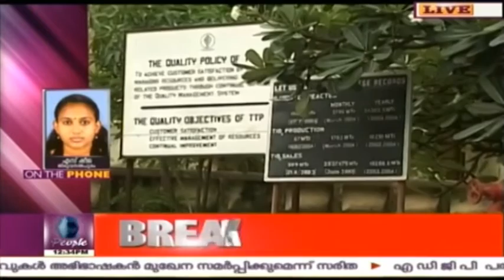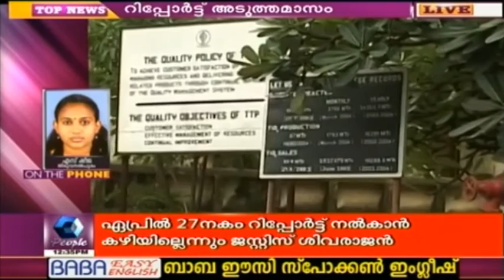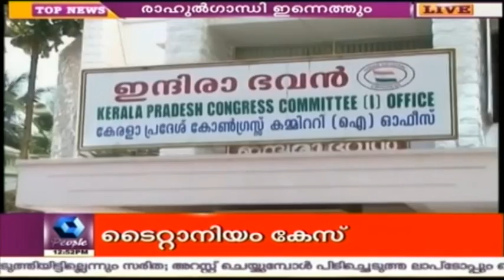News @ 12 Noon | 9th February 2016